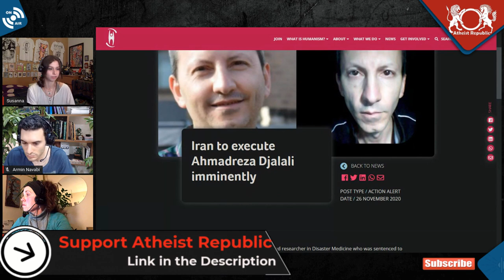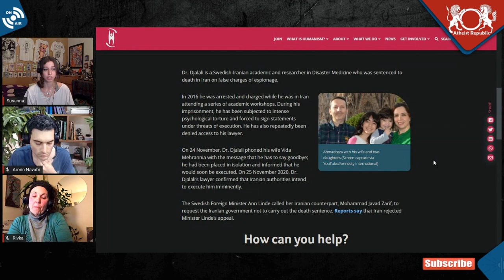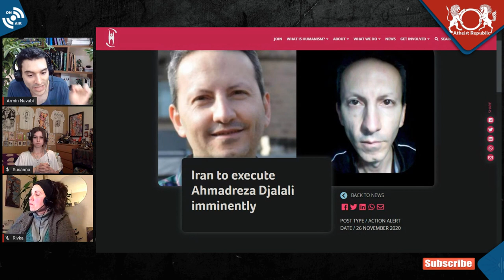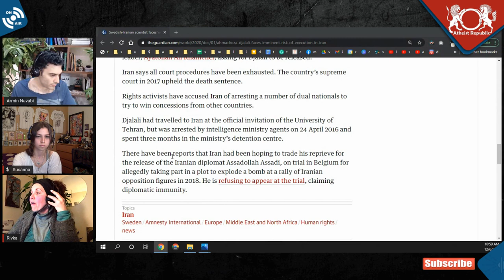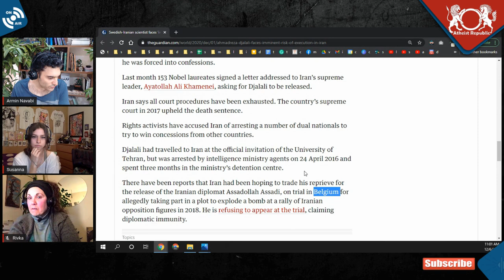Swedish-Iranian Scientist Faces 'Imminent Risk of Execution' in Iran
Human rights groups warn that Ahmadreza Djalali, a Swedish-Iranian scientist is sentenced to death in Iran on espionage charges, and faces imminent execution. It would be amongst the first executions of a dual-national in Iran. Djalali is a medical doctor and lecturer based in Stockholm, Sweden. He was arrested in 2016 after he travelled to Iran at the official invitation of the University of Tehran and was later convicted of espionage on behalf of Israel. He was accused of providing information to Israel to help it assassinate several senior Iranian nuclear scientists. His family and friends said he was forced into confessions.